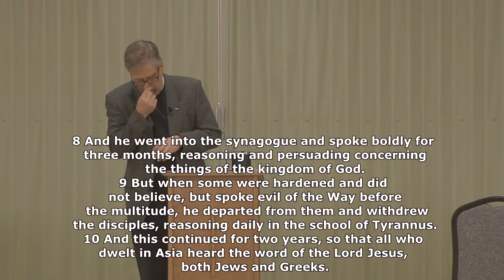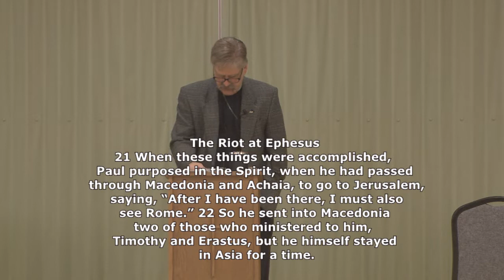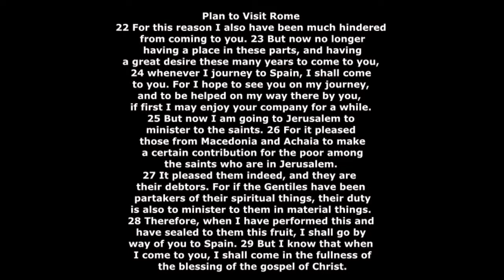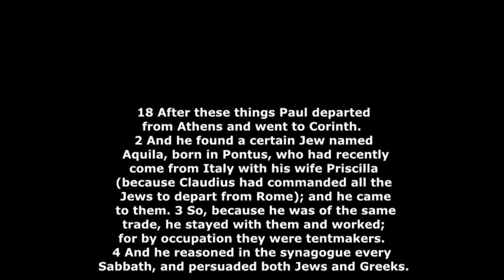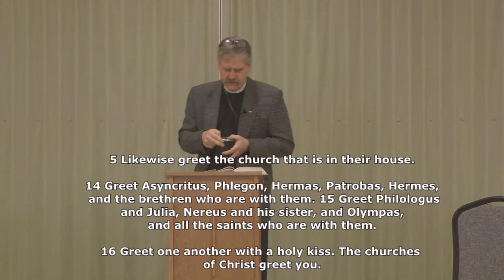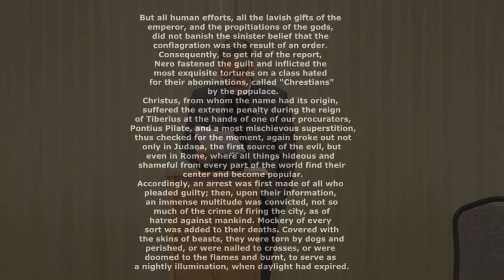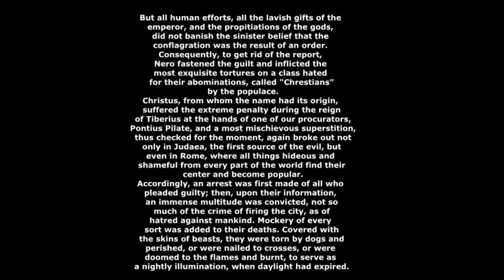Bible Study - Romans Part 1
Lutheran Church Missouri Synod - The study of Romans